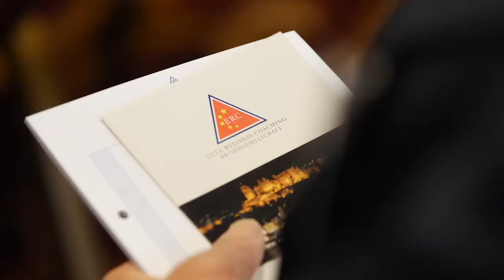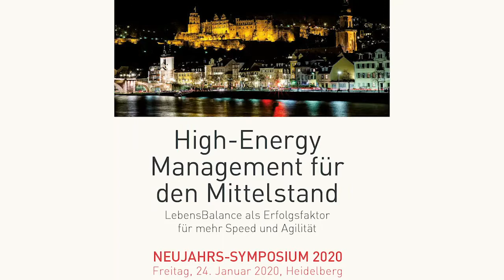TRAILER 2020 „Neujahrssymposium“ – ERC Lutz Businesscoaching | by KUEHNMEDIA